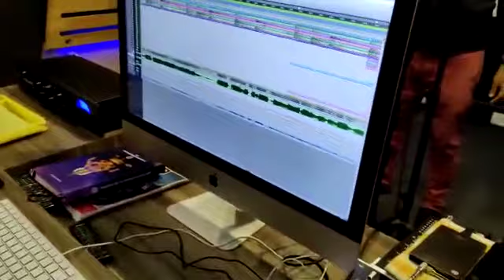Premaku ledhu maranam song/lyrics music and singing by Ghantadi krishna/RK Gandhi/Ratha saptami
Ghantadi krishna songs, ghantadi krishna movies list, Ghantadi krishna songs jukebox, Ghantadi krishna interview, Ghantadi krishna